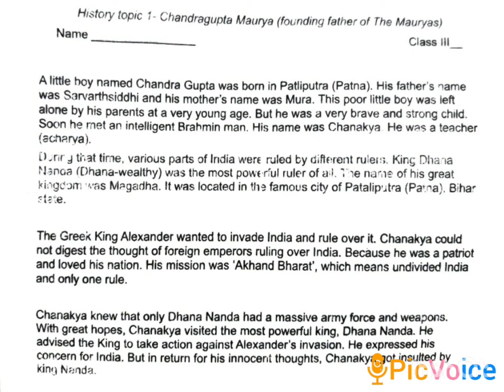Chandra Gupta Maurya (Part 1)